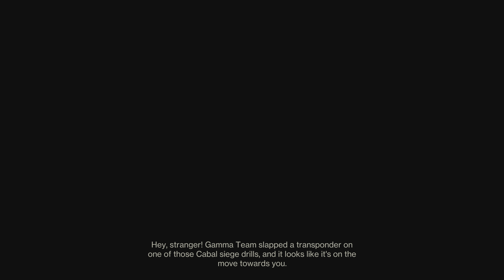Solo LEGEND Lost Sector Thrilladrome Warlock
Solo Legend Lost Sector Thrilladrome Flawless Warlock Stasis
Exotic Chest Armor.

PS: You can use the same weapon combination on all the runs as per your ease n availability. I just showed different possible weapon load-outs. some weapons make it easier than others.

Q- How to Unlock Legend/Master Lost Sector?
A- you need to finish a regular run and open the chest at the end. there is an opening for a  basement in front of the flag, go down that path Bunker E15
Q- How to do a Normal Lost Sector?
A-   where I shoot go inside that entrance you will discover the lost sector.
Q- Where is the flag?
A- you need to be 1770+ to see that flag.
Q- my Exotic Reward is not showing on the Flag.
A- Do a Solo Normal Run for it to appear. //If u do Solo Legend Exotic will drop even if it's not showing on the flag.